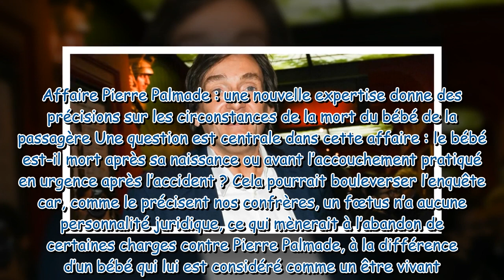Affaire Pierre Palmade cette expertise entre les mains des juges qui pourrait changer beaucoup de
Affaire Pierre Palmade : cette expertise entre les mains des juges qui pourrait changer beaucoup de choses